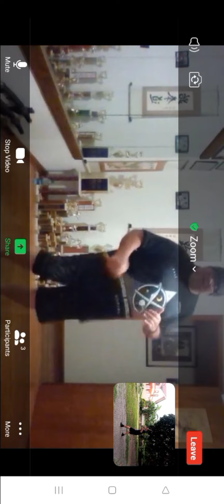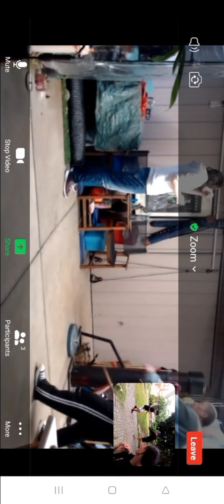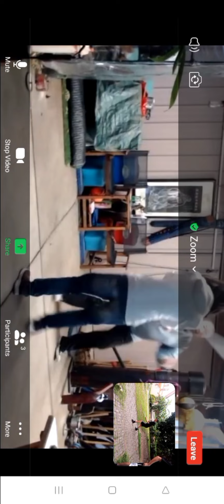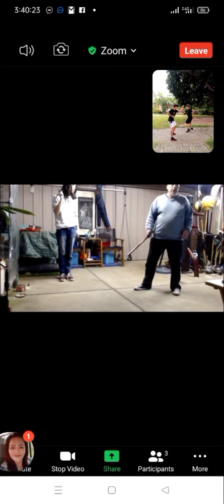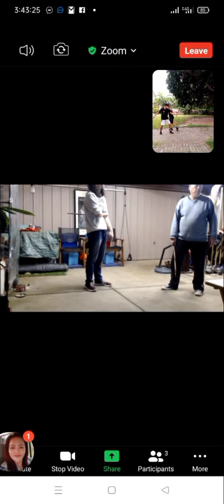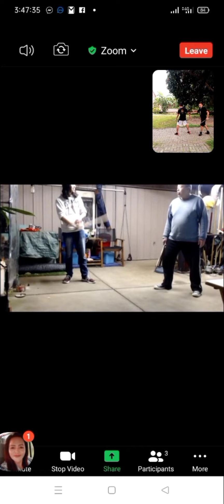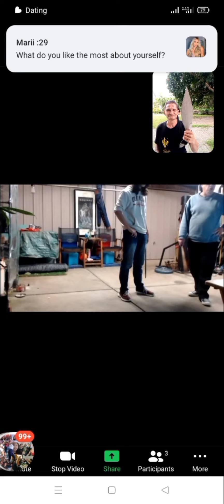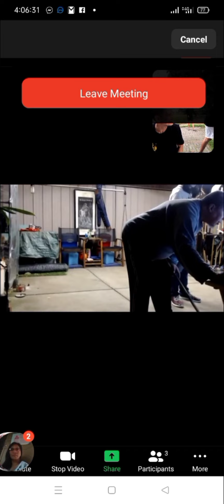Zoom meeting online class with Sifu Dana Wong, Steve Ervin, Guro: Mario Fernandez Quiroz..